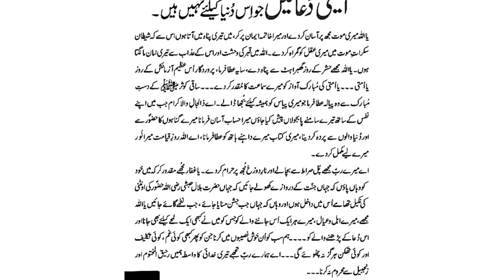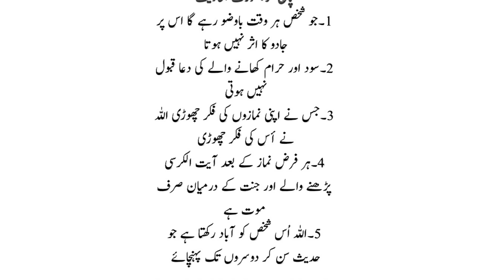Ramzan Mai Allah se Magne Wali Dua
Join us in this special Ramadan video as we share the 30 essential duas to recite during the holy month. Whether it's before iftar, during fasting, or anytime during Ramadan, these heart-touching duas are a must-have for seeking blessings and acceptance from Allah. Don't miss out on this opportunity to enrich your Ramadan experience with the power of prayer. Watch now and make the most of this divine month!